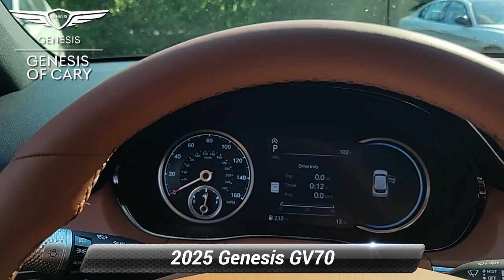New 2025 Genesis GV70 2.5T, Cary, NC GV701685